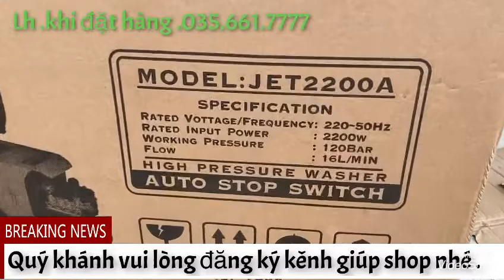MÁY XỊT RỬA CAO ÁP JET 2200A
Máy cao áp jetman 2200a
Sữ dụng điện 220.v
Công suốt 2200a
Lực 120bar
Tiêu thụ 16l / min
Máy sản xuất theo tiêu chuẩn nhật bản
Pk. 1 súng đầu nối súng 4 bet xịt 1 bình bọt dây 15m  dây hút nước 2 m lọc rác phiếu bh chính hãng 12 tháng
Giá bán . 5500k bao ship tận nhà